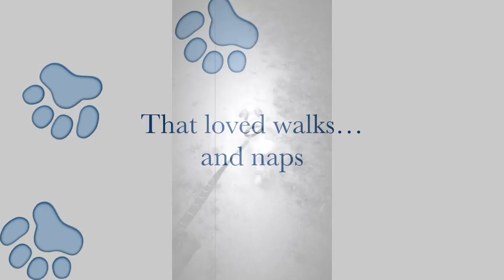Fofo - a coming of age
A coming of age tale about a tale.